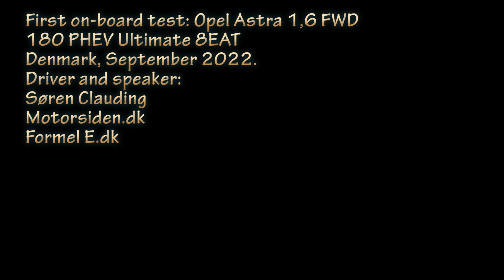Opel Astra L PHEV First on-board test - POV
On-board test drive, POV / Biltest / Test: Opel Astra L PHEV. Version: 1,6 Plug-in Hybrid 180 hp 8EAT FWD Ultimate. September 2022. Driver and speaker: Søren Clauding (Danish spoken - a few English subtitles). Also listen to the motor radio in Danish